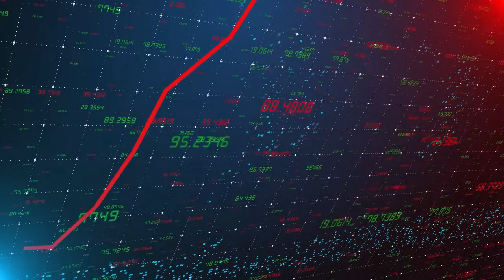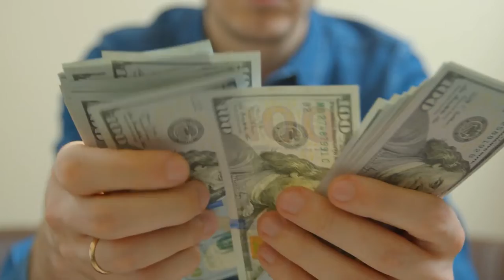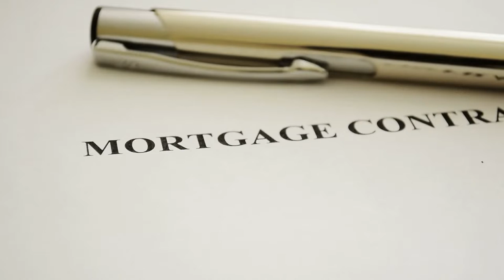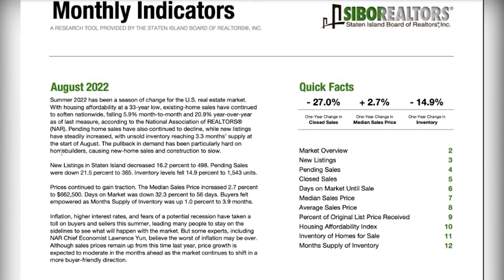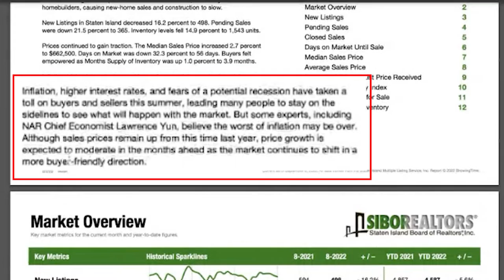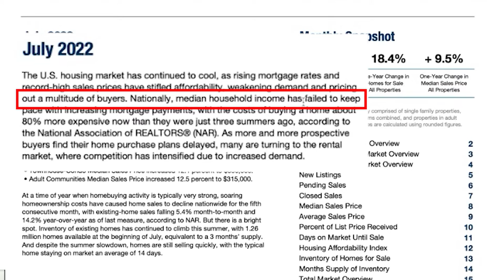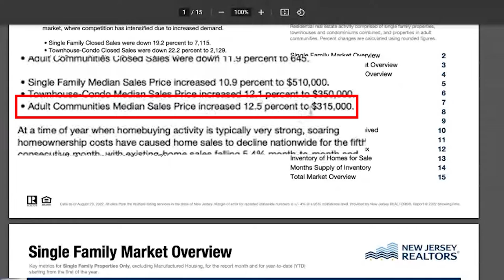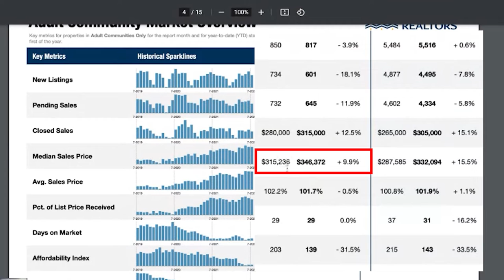NYC Housing Market | Staten Island Housing Market Update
NYC Housing Market | Staten Island Housing Market Update for August

Confused about the housing market? Are buyers and sellers disappearing?  To help understand and make some sense out of the high prices and the low supply in the Staten Island and New Jersey housing market, I am bringing you some very good data in this video.
Watch till the end you don't want to miss this housing market update.

Staten Island stats begin at 06:20 minutes
New Jersey stats begin at  10:19 minutes

Esphir Popilevsky
00:00 Introduction
00:52 Today's Topic
06:19 Staten Island Housing Market Stats
10:17 New Jersey Housing Market Stats